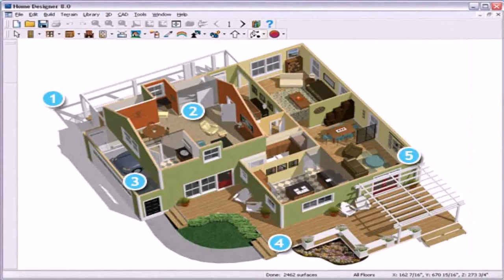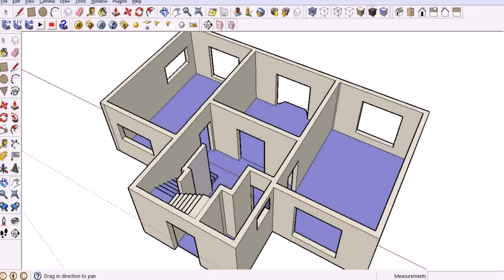Indian Home Plan Design Software Free Download (see description)